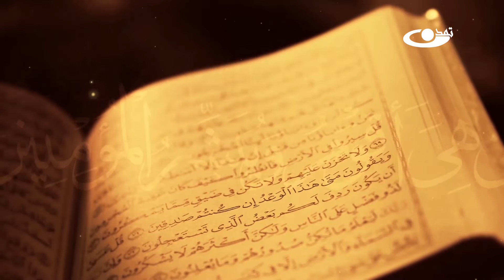تفسیر قرآن کریم سوره مبارکه فتح آیه 6 الی 7 - انوار هدایت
نام برنامه : انوار هدایت
موضوع : تفسیر قرآن کریم سوره مبارکه فتح آیه 6 الی 7

تلویزیون تمدن رسانه همگرایی و ارزشمحور که با همت والای حضرت آیت الله محسنی (ره) تاسیس شده است آدرس سایت و شبکه های اجتماعی ما: